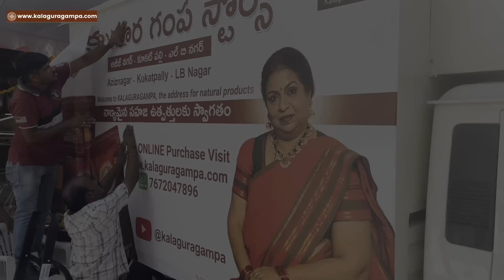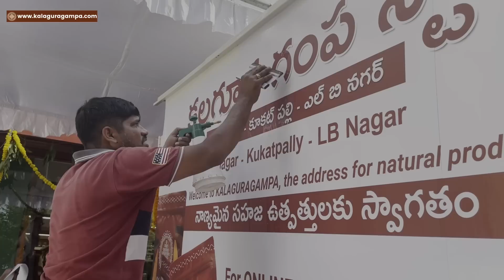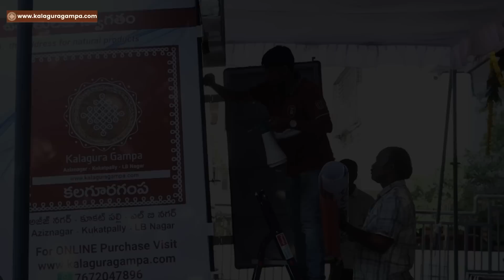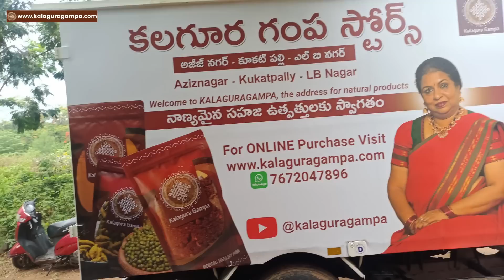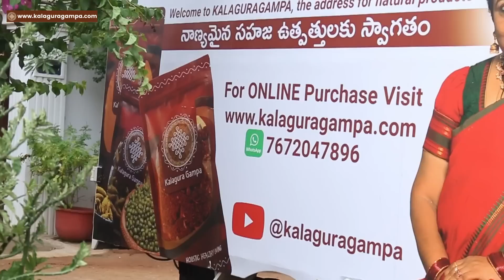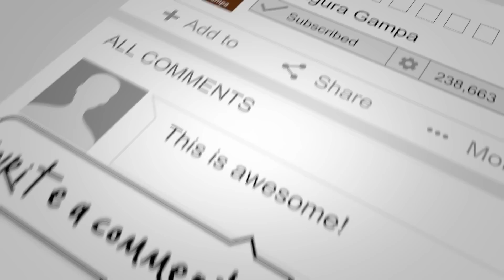బండి మీద బొమ్మ ఎట్లుందంట - ఎవరి డప్పు వాళ్ళు కొట్టుకోవల్సిందేనంట/ Kalagura gampa Vehicle on Road